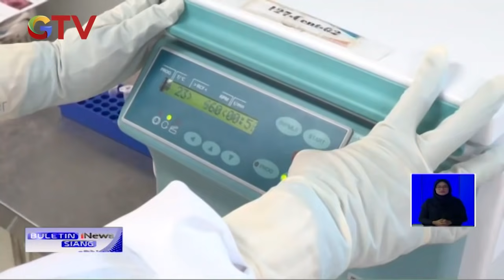Kontroversi Vaksin Nusantara, Anggota DPR Persoalkan Penilaian BPOM - BIS 21/04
Saksikan info berita terkini di:
Buletin iNews Pagi: Senin – Jumat Pukul 03.45 WIB
Buletin iNews Siang: Setiap Hari Pukul 10.30 WIB
Buletin iNews Malam: Senin – Jumat 01.00 WIB
Buletin iNews: Senin – Jumat 12.00 | 14.00 | 00.00